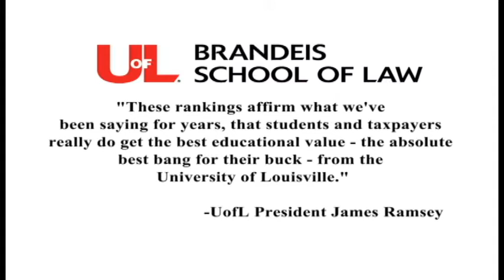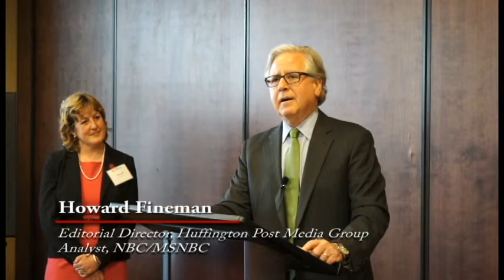UofL Brandeis School of Law Scholarships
The University of Louisville Brandeis School of Law kicks off its 2013 Scholarship Campaign with a reception featuring Howard Fineman. Hosted by Wyatt, Tarrant & Combs, LLP.

louisville.edu/give/law

The music used in this video is public domain.